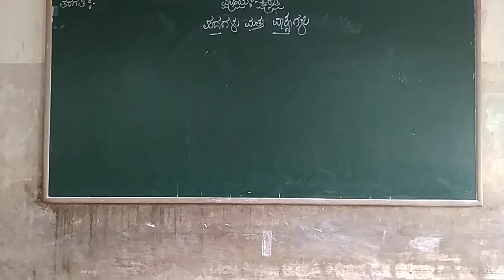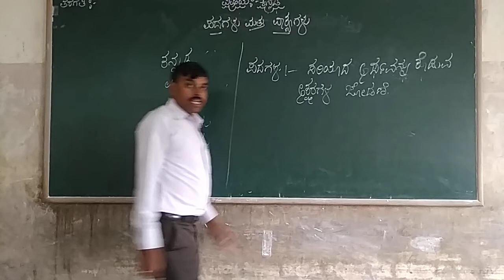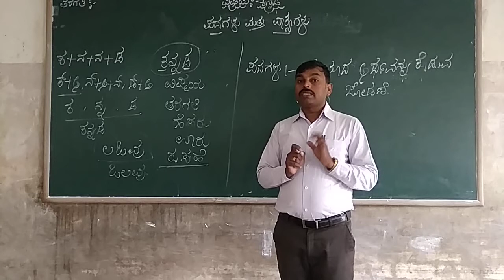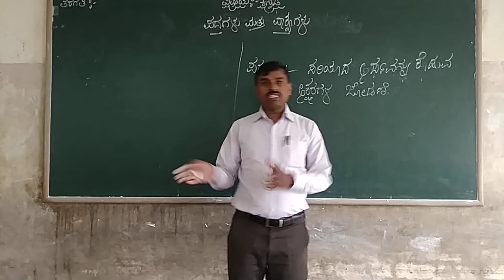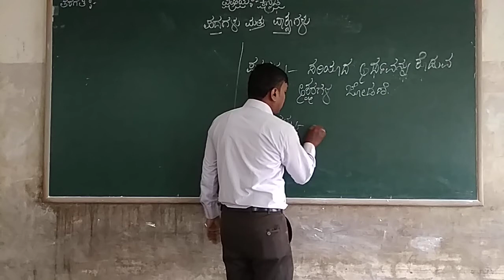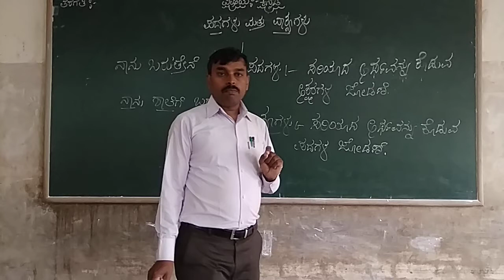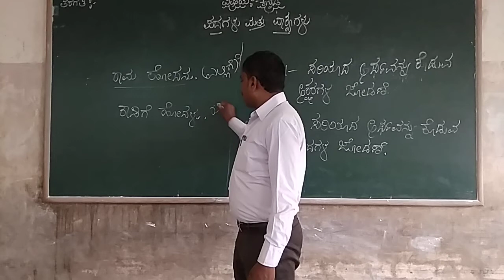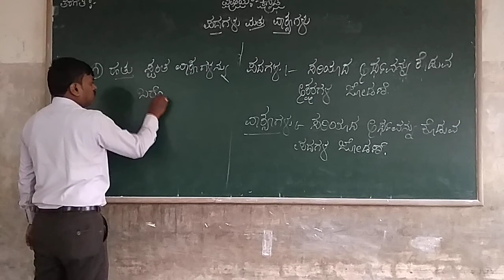3rd&4th Kannada Padagalu Mattu Vakyagalu class by Parshanth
3rd&4th Kannada Padagalu Mattu Vakyagalu  class by Parshanth